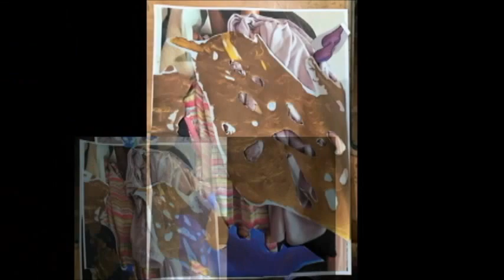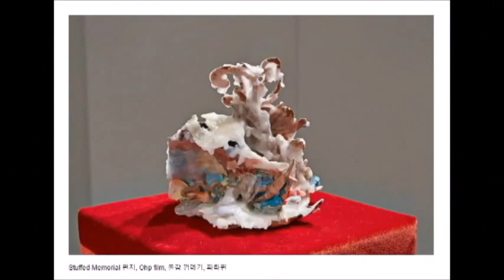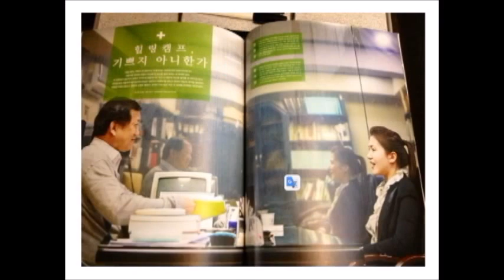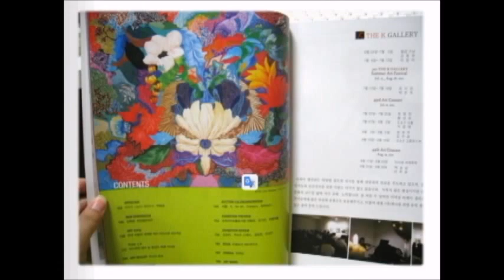Hwang Ji hyun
Artist  Hwang  Ji hyun
Jihyun Hwang

2005  B.F.A Graduate School of Fine Arta Dongduk Womens University
2007  M.F.A Graduate School of Fine Arts Dongduk Women’s University

Solo Exhibitions

2014   Eclipse  Artcompany GIG,Seoul

2013  The Garden of Reproduction   Namsong Museum,Gyeonggi

2012   The Road that has not been endedplaceMAK , Seoul

2010   Felicita   GANA Art ,Seoul

2008   Nature paradise   Velvet Gallery, Seoul

Group Exhibitions

2014 Love, Pleasure,Share   Jean Art Gallery

2012  Shall We Dance   Hanjeon Art Center

2011 New World Art Start Seoul Arts Center, Hangaram Art Museum

2011 Gyeongmin Hyundai Museum-Commemoration of the opening Hongyon Art Center

2010 Flower Garden in Drawing   Gallery K

2009 Neo-Inscription  Art Space H, Seoul

2009 ART LORD 77   93museum,Heyri

2009 PLAY SHOW   BON Gallery

2009 Thirth-three Contemporary art  Gallery H

2008 Hello Sapporo   Continental Gallery, Japan

2008 Young Artist 4(Bloom Red 10 Days  4art Gallery

2008 Dialog in Between  Seoul University Wooseok Hall Gallery

2007 Breathing Colors   Gallery Aqua Coex

2007 SEOUL-BEIJING  Gong Gallery, Beijing

2007 Korea-China Graduate School Exchange Show
          Ahnheung Art Center, Beijing

2007 6th Preview Competition  TEAM PREVIEW

2007 21C Art-New Challenge  Danwon Museum

2007 2nd View Finder of YAP  Gallery Jung

2006 Korean Contemporary Art Show  Covalenco Gallery, Holand

2005 Young Artist Prospect Show  Gallery All

2005 Color Expo 2005  COEX,Seoul

2006 Korea-The U.S. Exchange Show
         Chelton Ham Art Center, U.S.A

Professional Activities, Awards & Others

2013 Residency Programe.Namsong Museum, Gyeonggi

2010 Participating artist, Expert Growth Program by Arco Art Center

2010 Art Directing, Pfizer Inc-Korea-Viagra 10thanniversary traveling exhibition,

Seoul and other four cities Daejon,Daegu,Busan,andGwangju

2007 Art in the 21stCentury-New Challenge

2006 Sosabeol Ar tExhibition   Gwanak Contemporary Art Exhibition

Collections

Pfizer Inc-Korea, Gloria Opera Comepany, New Korea Country Club, Dongduk Art Gallery, Jeonwon Design Architect Company Co. Ltd.
Other private collections